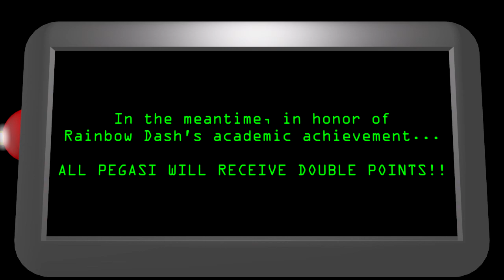The Bronyoff: Week 19 (Doctor...?)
Who? No just The Doctor. Because The Doctor has won thanks to Crispix7 and SuperMarioKingdom!

UP NEXT FOR WEEK 20: PEGASI WILL RECEIVE DOUBLE POINTS!!

1. (User)name and website if applicable
2. Location for the Brony Map
3. Choice of best pony
4. Your own pony creation that shows why this pony is truly best pony